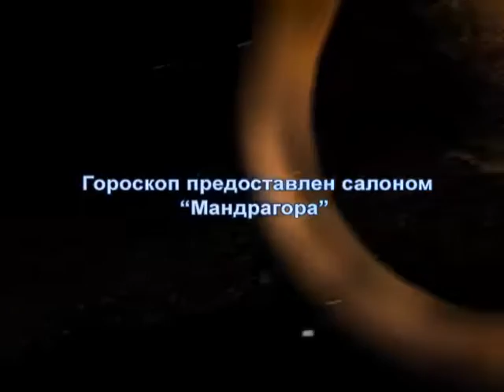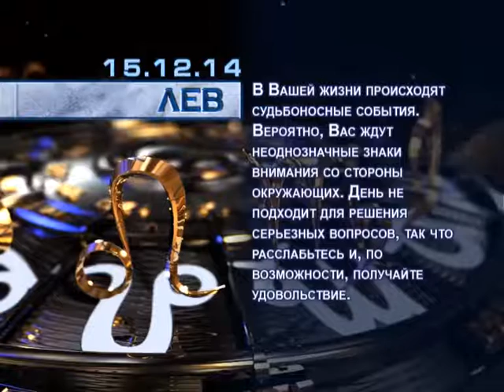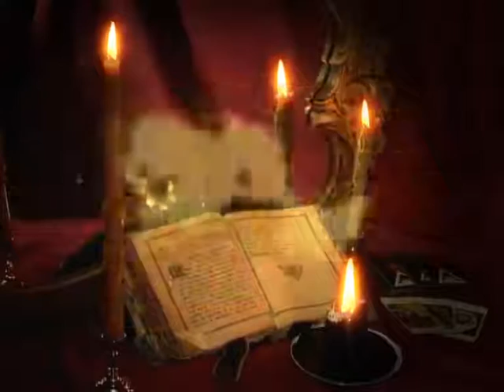15_12_goroskop_03-44.flv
15_12_goroskop_03-44.flv